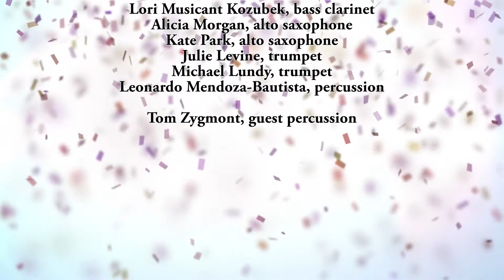Los Angeles Valley College Virtual Performance Holiday Concert 2020